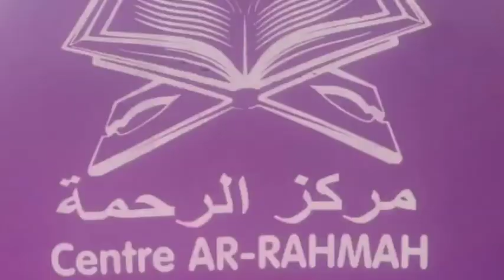Le centre Ar Rahma sis à Pazani organise une colonie de vacances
Le centre Ar Rahma sis à Pazani organise une colonie de vacances dédiée à la mémorisation du saint Coran , à l'apprentissage de la religion et à la formation professionnelle
Date: du 22 juin au 22Août 2024

79747280
70092158